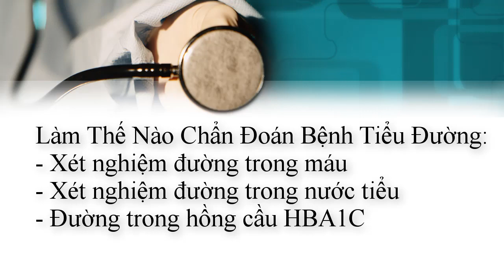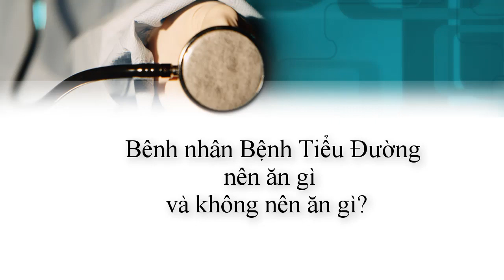Biện Pháp Bảo Vệ Đường Huyết Dưới Góc Nhìn Đông Y | Bệnh Tiểu Đường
HẠ KHANG ĐƯỜNG hoàn toàn được bào chế từ các sản phẩm tự nhiên và áp dụng công nghệ nano giúp người bị bệnh tiểu đường phương pháp chữa trị an toàn và hiệu quả.